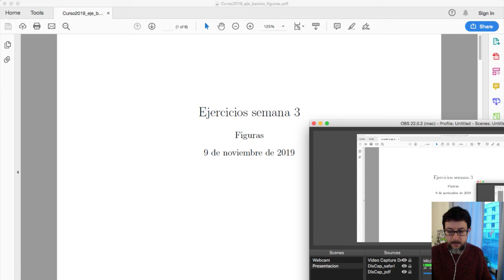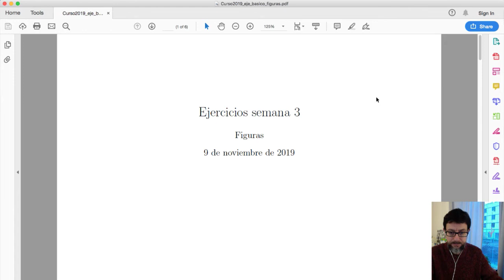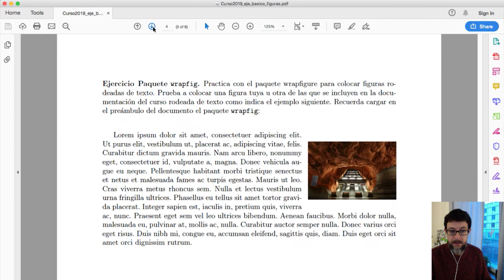Ejercicios semana 3 curso LaTeX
Ejercicios para practicar con figuras en LaTeX